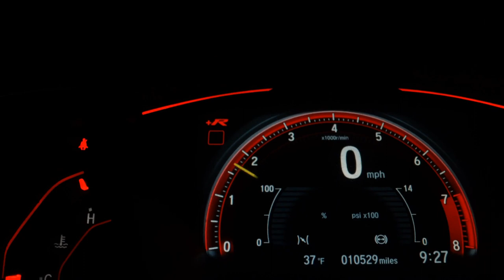FIAT 500 - 2013 - São Paulo/SP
MULTIMIDIA COMANDO DE SOM NO VOLANTE SENSOR

Dados do Veículo
Veículo: FIAT / 500 1.4 CULT 8V
Ano: 2013/2013
Combustível: FLEX
Portas: 2 PORTAS
Câmbio: Manual
Cor: CINZA
KM: 123

✅ Alarme
✅ Ar Condicionado
✅ Ar Quente
✅ Desembaçador Traseiro
✅ Direção Hidráulica
✅ Encosto de Cabeça Traseiro
✅ Rádio
✅ Rádio e MP3
✅ Retrovisores Elétricos
✅ Travas Elétricas
✅ Vidros Elétricos
✅ Kit Multimídia
✅ Trio Elétrico
✅ Farol de Neblina
✅ Entrada USB
✅ Controle de Som no Volante
✅ Bluetooth
✅ Porta Copos
✅ Retrovisor Retrátil